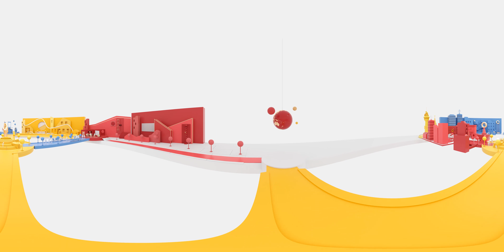[Morocco] Mobile Centricity- The Google Consumer Barometer Study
The annual Connected Consumer Survey (administered by Kantar TNS on behalf of Google) asks detailed questions about the digital habits of people around the world. This year, the survey addressed 79000 people in 63 countries, producing more than 2 million minutes of interviews.

This video showcases data around smartphone usage and behaviours and the proliferation of these devices amongst the population.